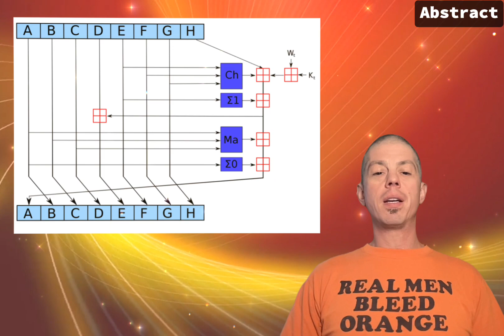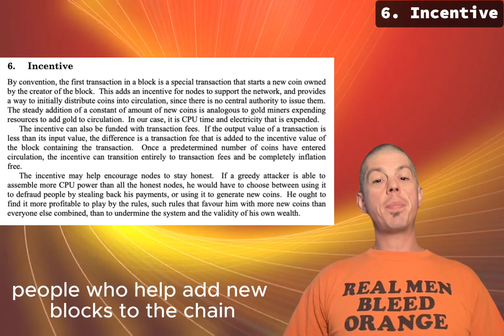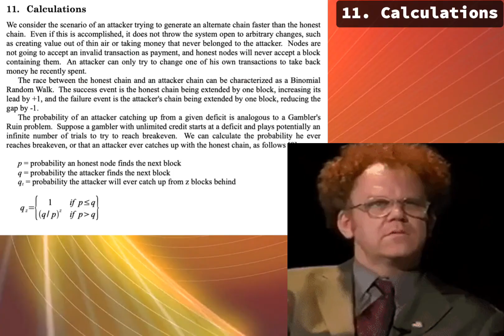WTF Is the Bitcoin Whitepaper? ELI5...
Have you ever heard Bitcoin described as one of the most important technological discoveries in history? Ever try to read the Whitepaper? Unless you have a degree in cryptography, it looks like gibberish. I’m going to explain the main sections of the Bitcoin whitepaper in a way that's easy to understand, like explaining to a fifth grader.